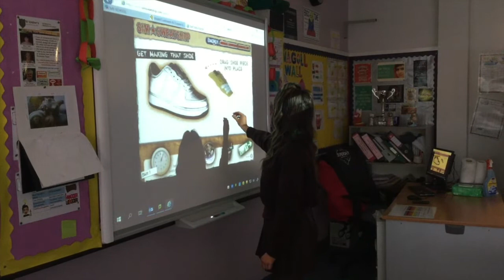St Louise's College Promotional Video - Geography